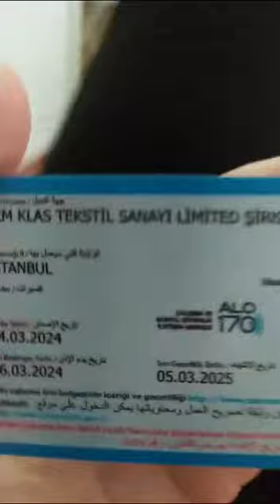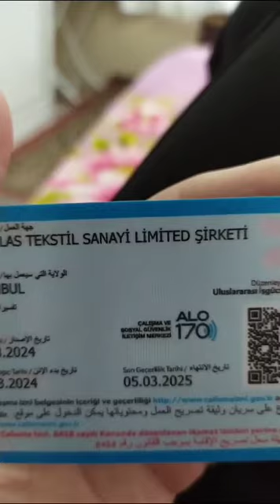اجته موافقة اذن العمل رقم قيد النفوس ملغى طبعا اسطنبول